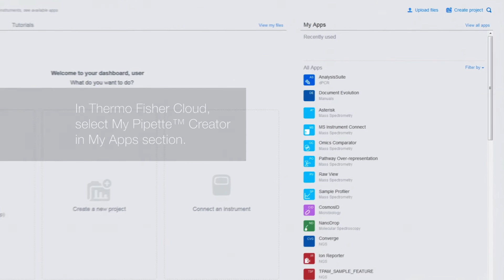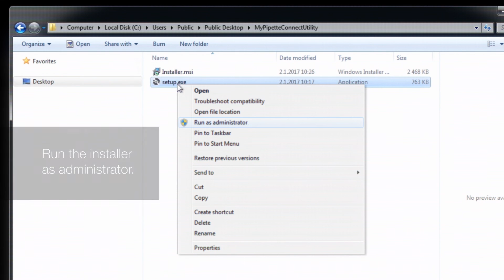My Pipette Creator App